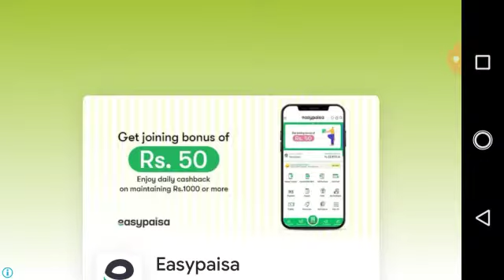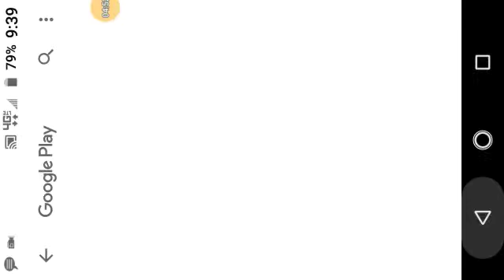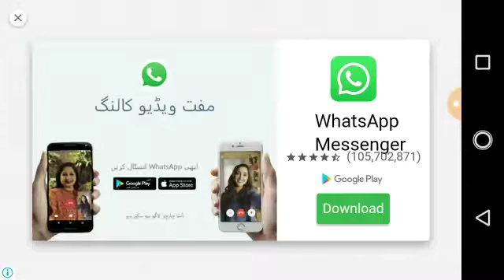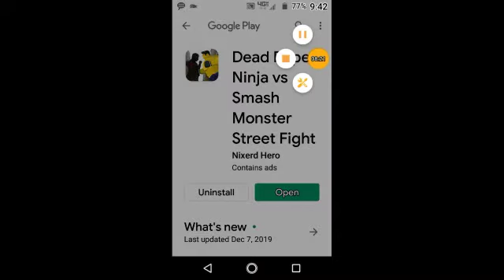dead rope ninja vs samsh monster street fight